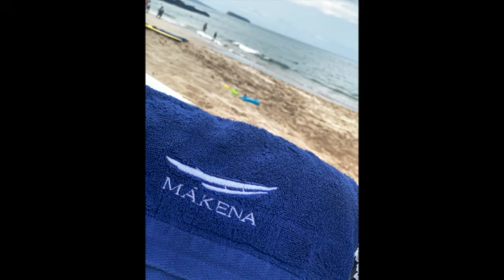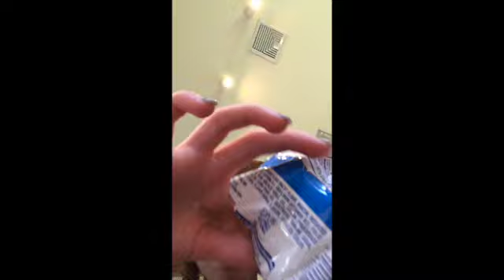Spring Break Part 3: Maui 2021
Today we are diving into Maui!! We will be swimming, boogie boarding, and more! Check out my video that captures our stay @Ritz Carlton Kapalua as well as a teaser at our Luau which will be another video by itself. We caught lots of waves and had some awesome family fun. Let me know what you think!